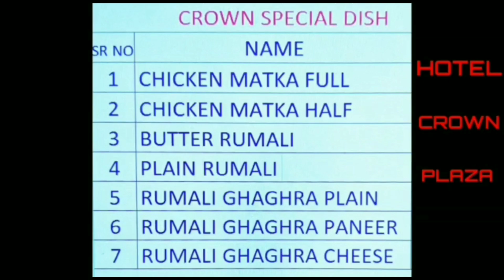इरफान अंसारी को सदन में ही बीजेपी विधायक शशिभूषण मेहता मारने के लिए दौड़े।